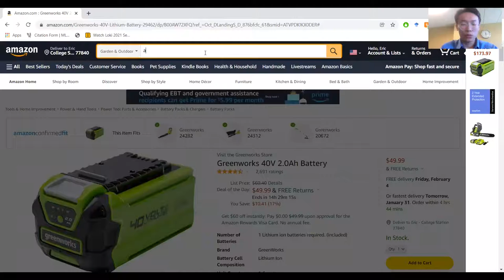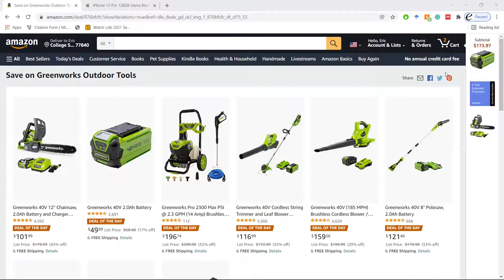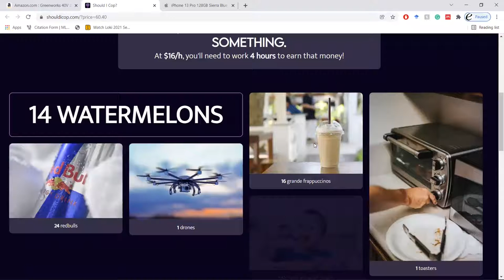Should I Cop? | TAMUHACK 2022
Howdy! Team ShouldICop introduces our 2022 TAMUHACK Project, Should I Cop?